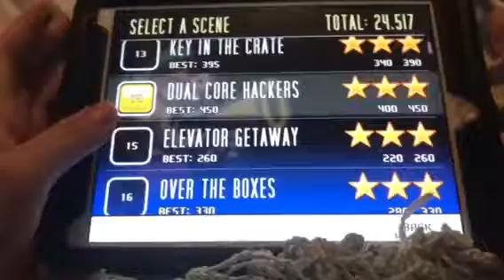Cat Simulator Level 208 Jail House Jack Level 15 Elevator Getaway